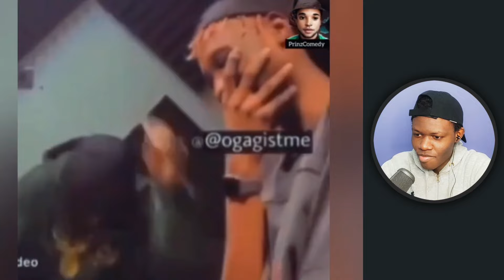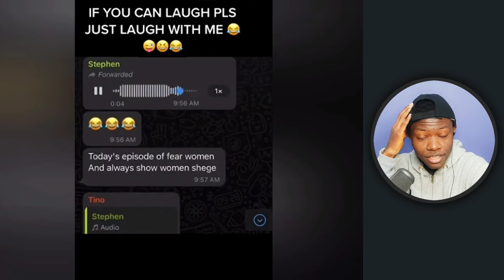Funniest TikToks That Went Viral 1!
These are some of the most viral and famous African TikTok videos. Try not to laugh while watching these funny videos. Funniest African Memes That Are Actually Funny